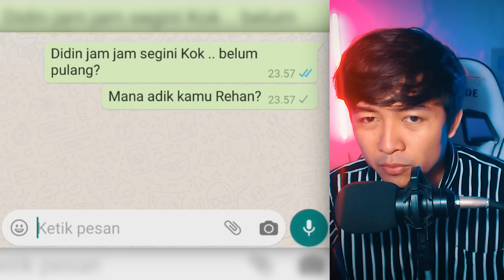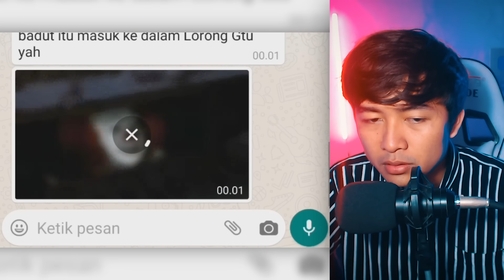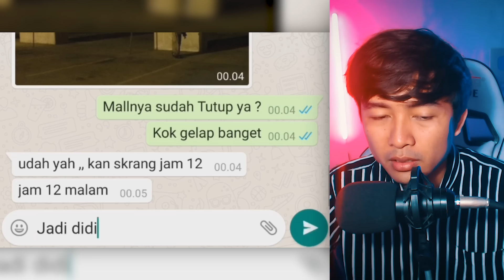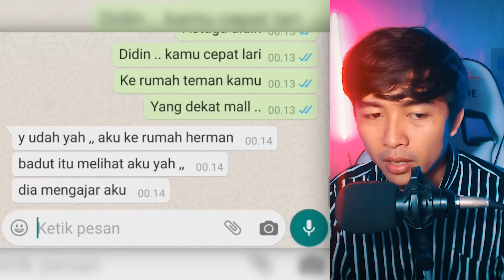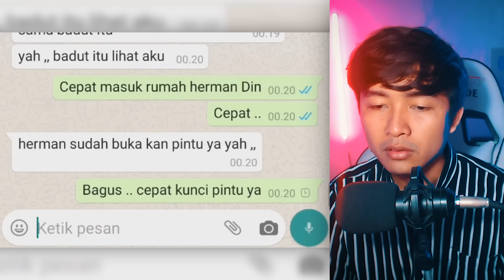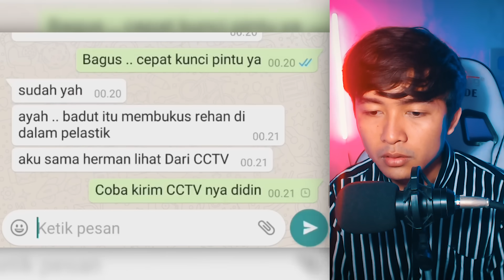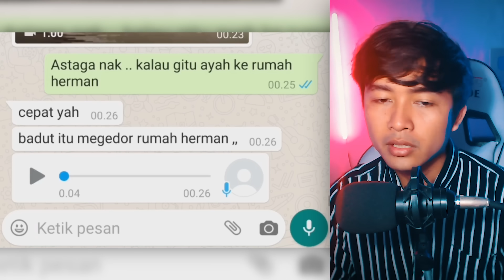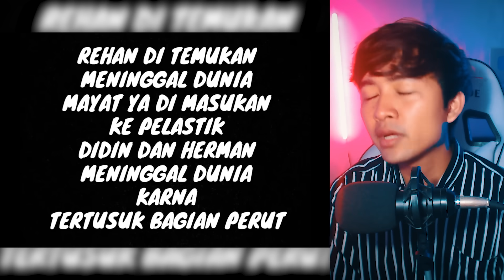SEREM BANGET! BADUT PSIKOPAT 🤡🔪 | Chat History Horror Terseram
➖➖➖➖➖➖➖➖➖➖ ➖➖ Social Media ➖➖ ➖➖➖➖➖➖➖➖➖➖➖

➖➖➖➖➖➖➖➖➖➖ ➖➖ Spesifikasi PC ➖➖ ➖➖➖➖➖➖➖➖➖➖

VGA           👉🏻 ASUS GTX 1660 SUPER TUF 8gb
PSU           👉🏻 500W
Headset    👉🏻 Razer Kraken 7.1 V2
Mic            👉🏻 BM-800